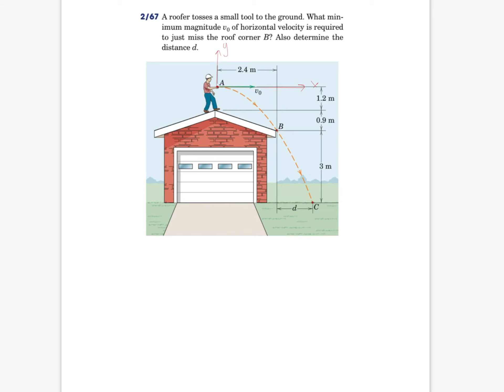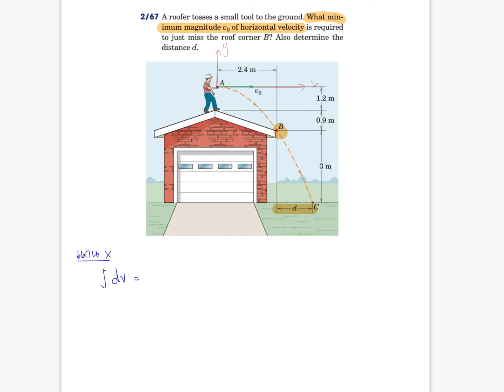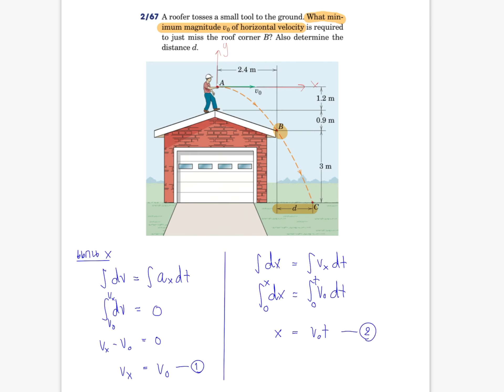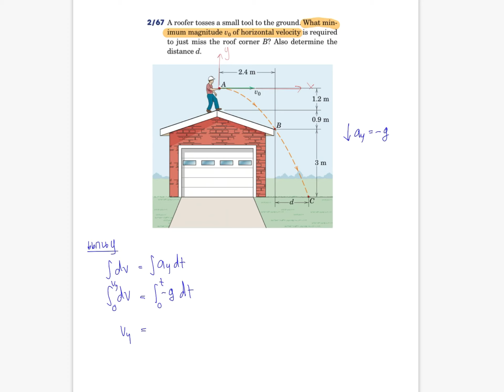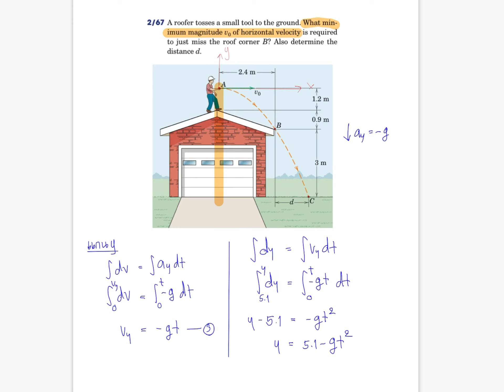CVE232 Dynamic 09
โดย พี่ไผ่ (พงศพัฒน์ วิพิมพ์สุทธิ์  )